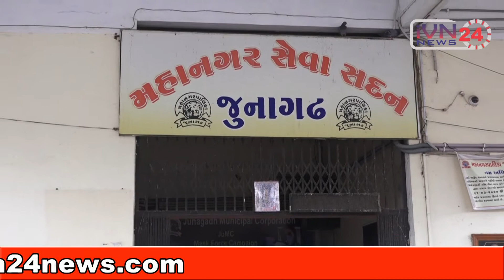Junagadh Fire Officer Vivad,જુનાગઢ ફાયર ઓફિસર વિવાદ વકર્યો.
Junagadh Fire Officer Vivad
Anand Ashram Junagadh
Gurupurnima Junagadh
Girnari Moj
Guru Vandana
Guru Na Charan Ma Roj Roj Diwali
Bhavnath Taleti
Gir Forest
Natural Gir Forest
India Vision News
Ivn Media Network